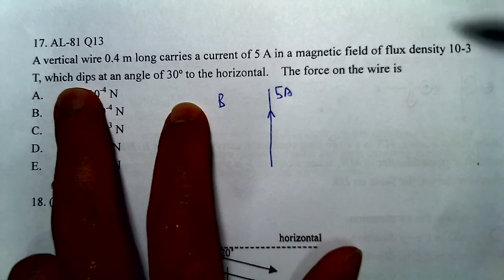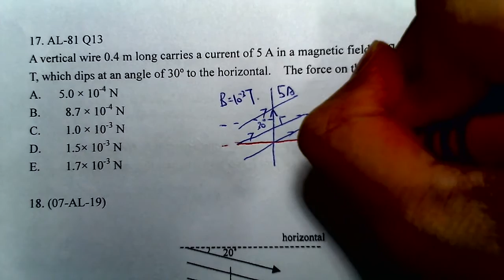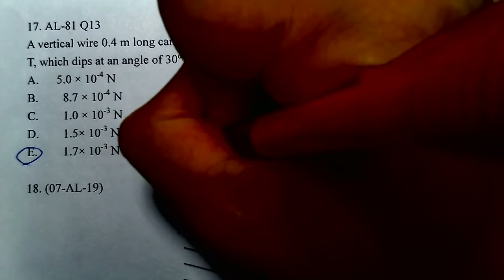17 81 AL 13 A